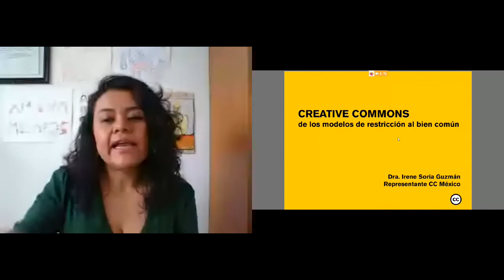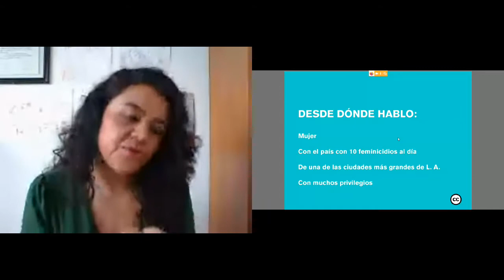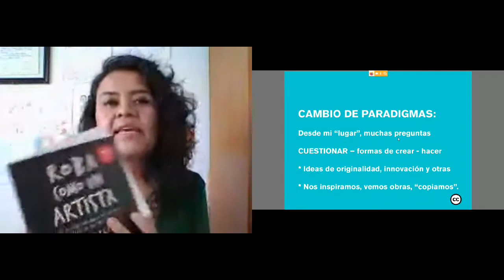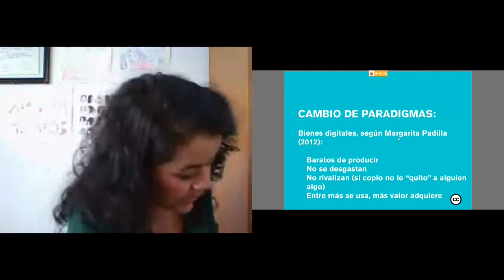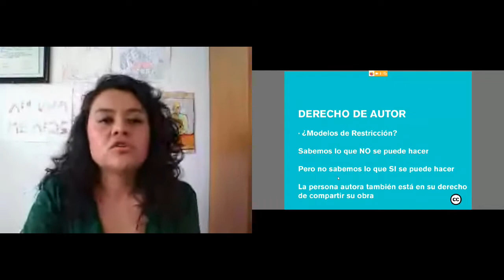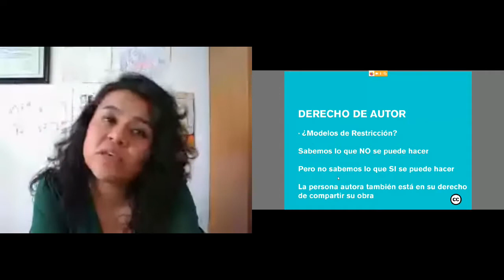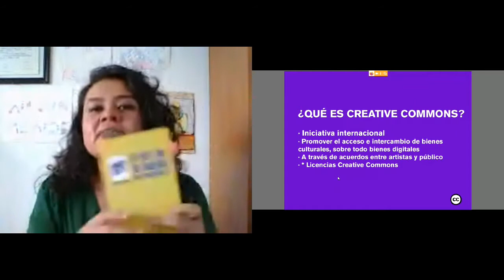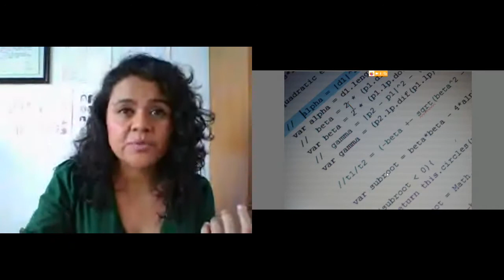Creative Commons: de los modelos de restricción al bien común con Irene Soria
ACTUALIZACIÓN: El próximo17 de marzo del 2021 a las 17.00 (CET) "Contenedores 2.0: hacia la nube híbrida y el edge" con Red Hat. Inscripciones gratuitas

Además no te pierdas el OpenExpo Business Live Cloud Day del 12 de mayo del 2021

En esta ponencia, Irene Soria Guzmán, Representante en México de Creative Commons, profesora y activista del movimiento de software y cultura libre, habló sobre la evolución de Creative Commons y la importancia de su labor como organización sin ánimo de lucro.